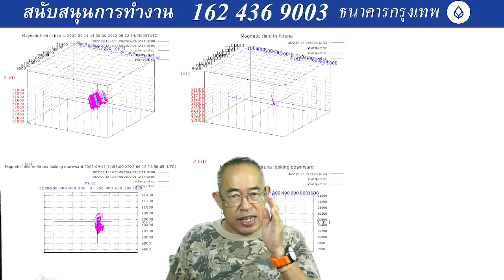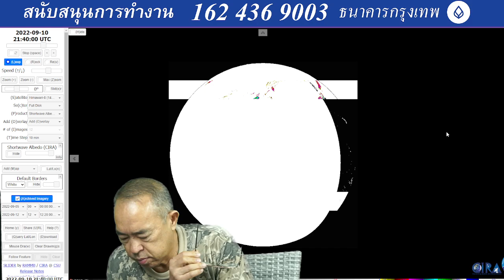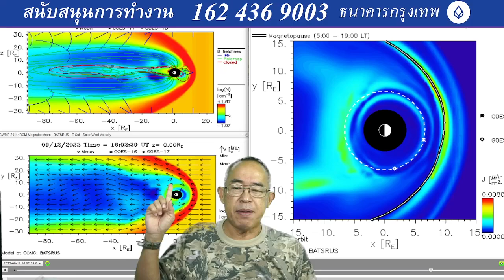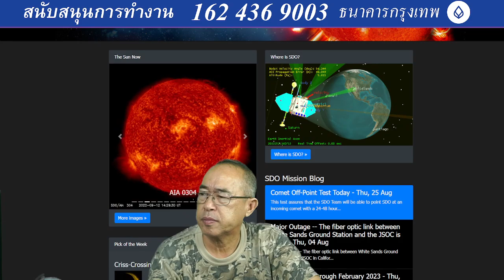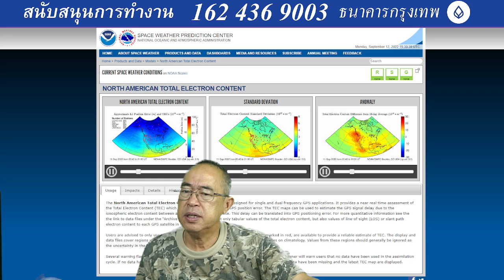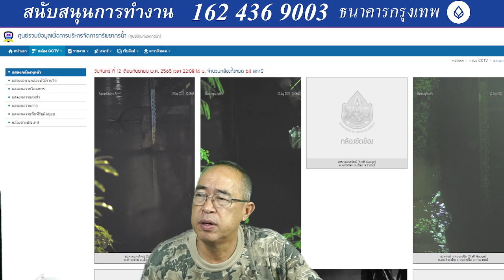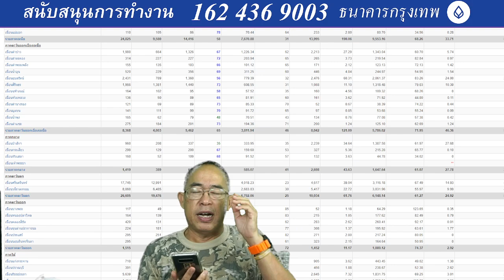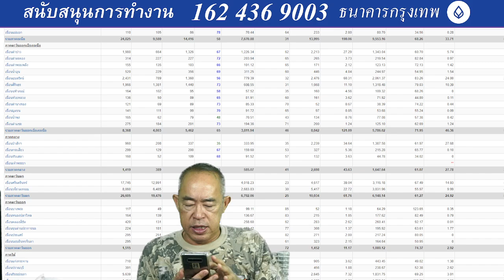๑๒๐๙๖๕๒๒๒๐ สนามแม่เหล็กโลกแกว่งสะบัดไปทางตะวันออกพอๆกัยตะวันตก เข็มทิศกลับไปกับมา คอสมิคเรย์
๑๒๐๙๖๕๒๒๒๐ สนามแม่เหล็กโลกแกว่งสะบัดไปทางตะวันออกพอๆกัยตะวันตก เข็มทิศกลับไปกับมา คอสมิคเรย์ลงโลกมากมาย น้ำท่วมทุกที่ทั่วโลกที่ฝนตก